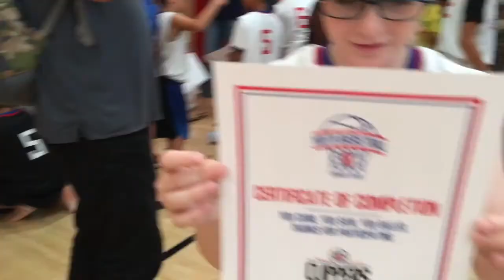LA CLIPPERS BASKETBALL CAMP - Day 5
Our last day! Day 5 of our 5 day camp!

Follow my sis on Twitter @ShannenEWilson

Special Thanks to:
LA Clippers
Champ Baginski
Samantha Quisenberry
Madi Quisenberry
Jacob Rost
Lucky Smith
Max Santa Maria
Quinn Montgomery
Steve Hodge
Oshari Arnett
Teriana Loftin
Jamaal Wilson
Blair Orr
Mike Martin
Olden Polynice